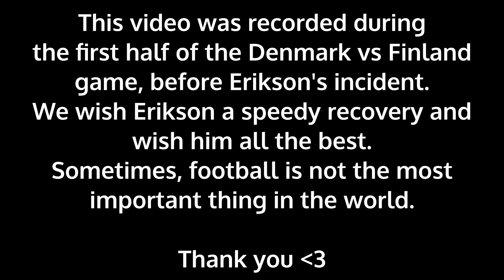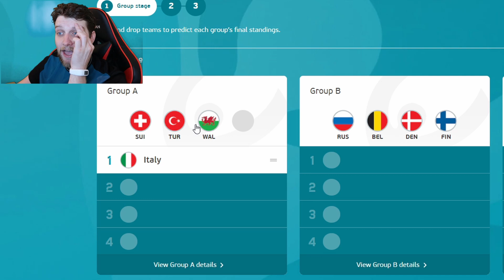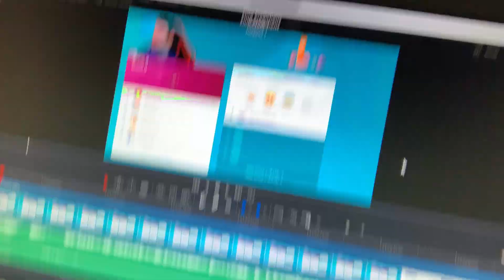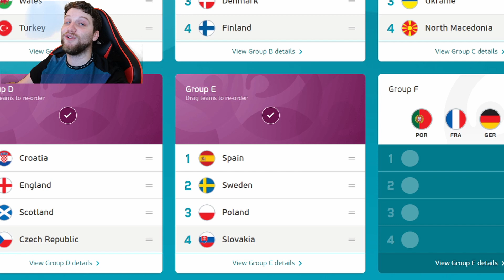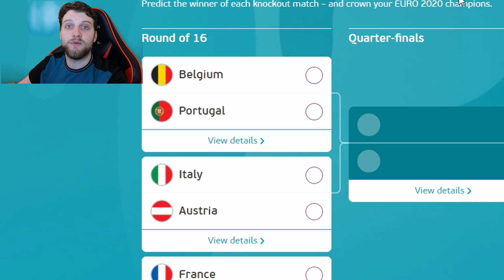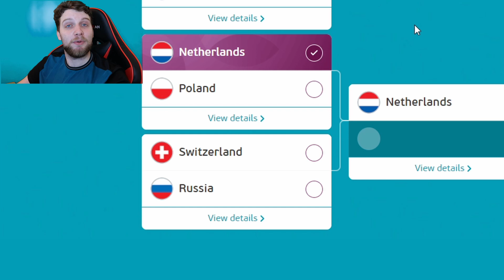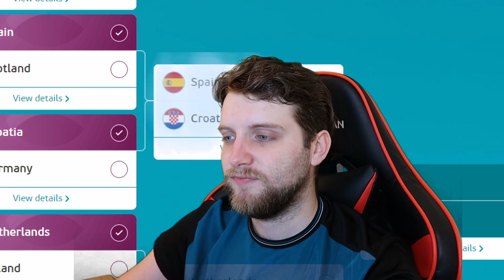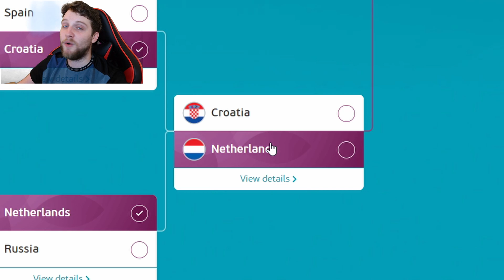We Need to Talk About UEFA Euro 2020...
👇CLICK SEE MORE👇👇

Euro predictions!!

🐧LOOKING MORE❗❓